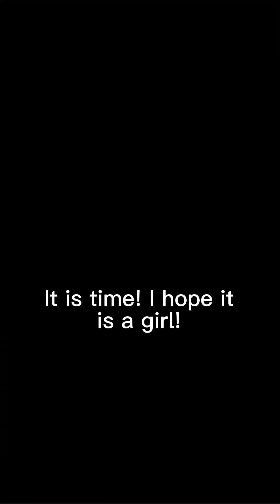Elnea Kingdom Gameplay: Day of Childbirth! 🥰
Our first child is here! And she’s a girl?! I named her Lydia after Lydia Carlton from Earl and Fairy! You should read the manga. It’s really good! The light novel is also good. Anyways, I also fished for a rare Elnea River King & attended meetings since I’m part of the Kingdom’s Council.

Game: Elnea Kingdom
Port: Mobile
Device: Iphone 8+
Recorder: Default IOS recorder